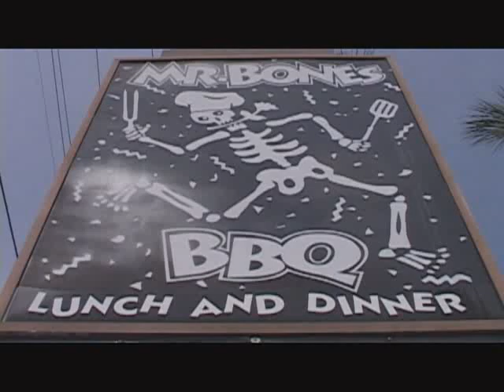An Introduction to Mr. Bones BBQ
Never been to Mr. Bones? Too far to visit? To satisfy a craving or get acquainted, see our most popular dishes, experience the unmatched ambiance and take a virtual walk through the restaurant.